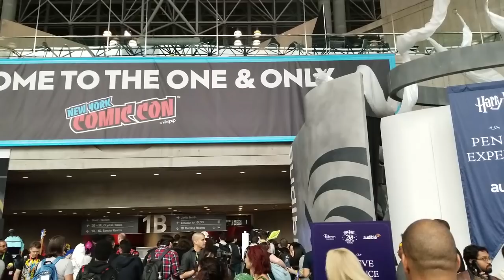New York Comic Con 2018 Cosplay Spotlight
00:09 - Barbie

00:16 - Dr Cosplay

00:19 - Sir William Welles

00:23 - Lauren

00:27 - Rafael Pendragon and Massiel Caraballo

00:32 - Ivi and Sam Mae

00:33 - T Poolio and Maggie

00:34 - Stevie Bee

00:35 - Erica Fett

00:36 - DJ

00:36 - Lisa Smith

00:37 - GI Joe Crew

00:38 - Peter Tancredi

00:45 - Christopher English

00:47 - Elise

00:50 - Krystle Starr

00:54 - Kaldur

00:57 - Lacy Von Voorhees

01:01 - Patrick Helmle

01:05 - Karina C

01:09 - Tenisha Billington

01:13 - Melbourne City Batman

01:16 - Wasabi Ubermensch

01:20 - Deby Torales

01:23 - Alex

01:27 -

01:31 - Rebecca

01:35 - Terrance Johnson

01:38 - Alii Z Cosplay

01:42 - Gates and Chris

01:46 - Hendo Art

01:54 - JPowell 530

02:01 - James Phelan

02:05 -

02:09 - Lilly Fortune Cosplay

02:13 - Geoffrey Riot

02:16 - Veronica Rae

02:20 - Stupidmunky and Mom Of The Year Cosplay

02:28 - Kate Ogden and Matthew Durnin

02:35 - Stella Chuu

02:45 - Will In A Variety Of Costumes

03:03 - D Piddy